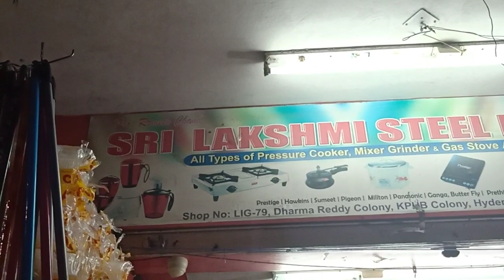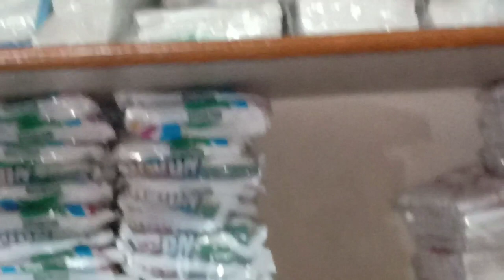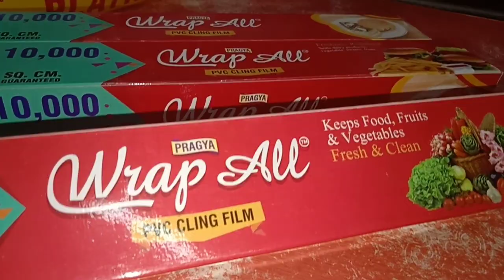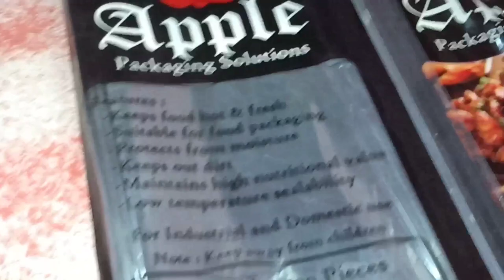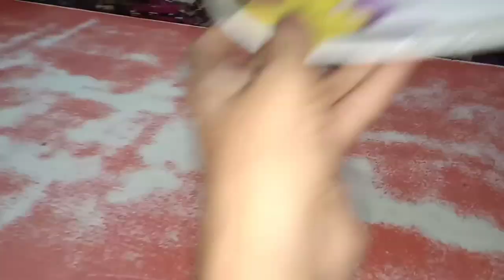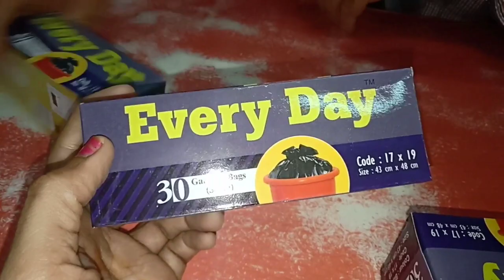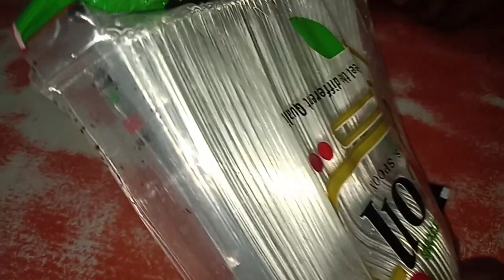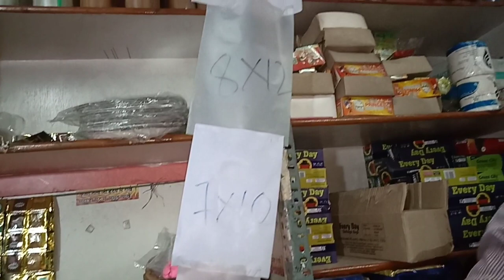prices PlasticCovers /supplies to Hyderabad subbayya gari hotel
In this vedio you can see disposable items in wholesale prices.

For bussiness enquiry for contact

shop address:
Sri Laxmi Steel and plastic
shop no: LIG-79
Dharmareddy colony
opp Sri Chaitanya
Kphb colony
Hyderabad-500072.
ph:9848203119